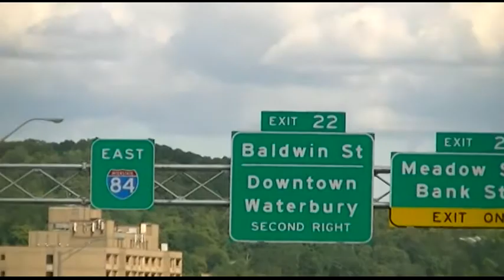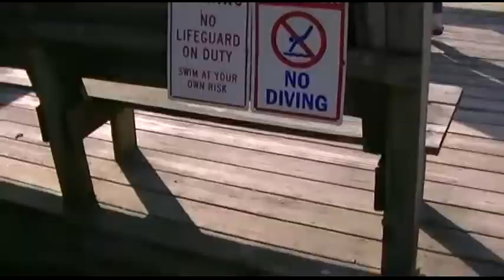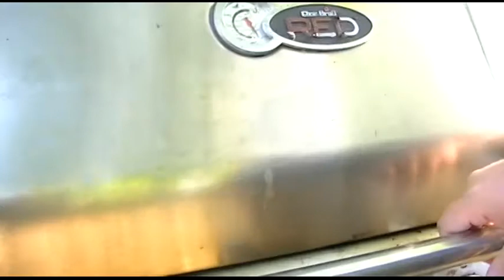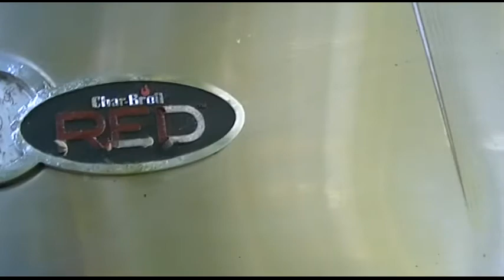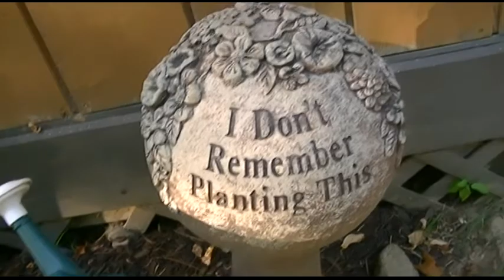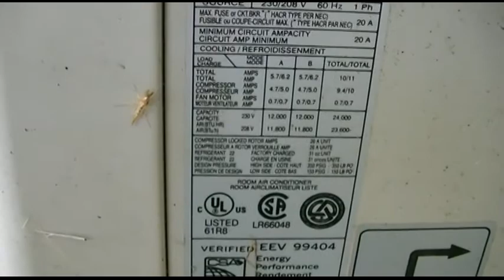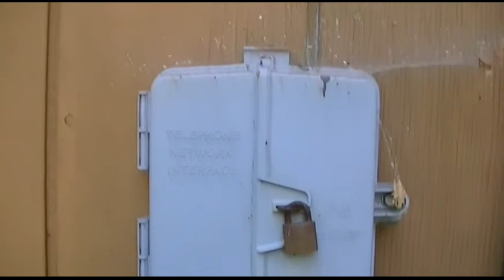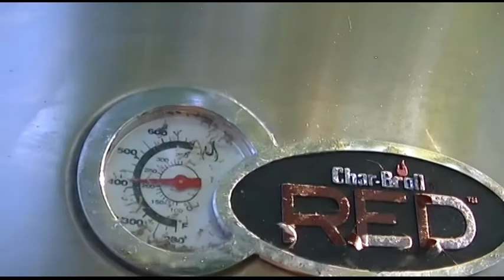Cabin Life Part 1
Must be nice to live like this all the time.  You never know, you just never know what you'll find in the middle of nowhere.  (Though sometimes, I've been known to find stuff on the outskirts of nowhere).